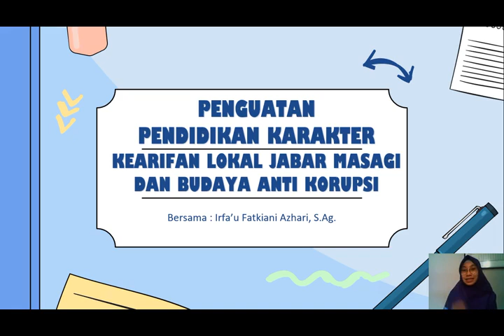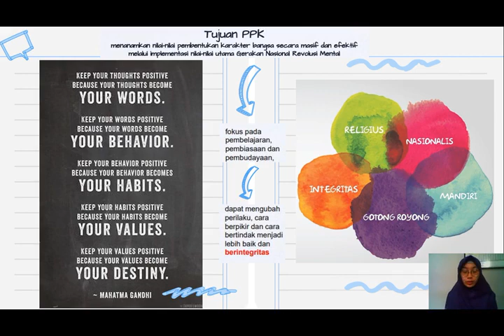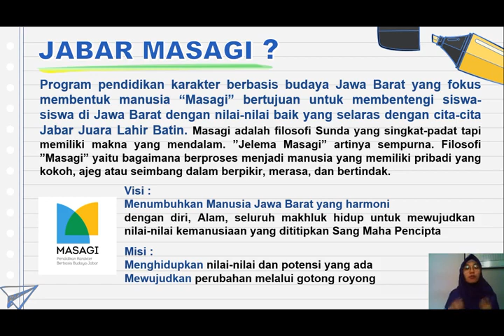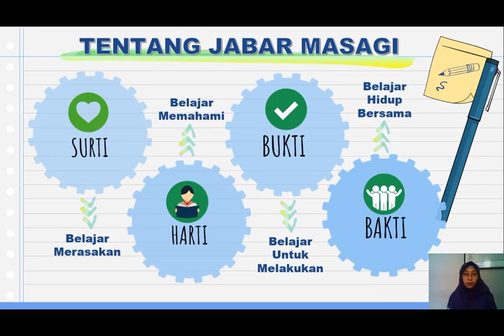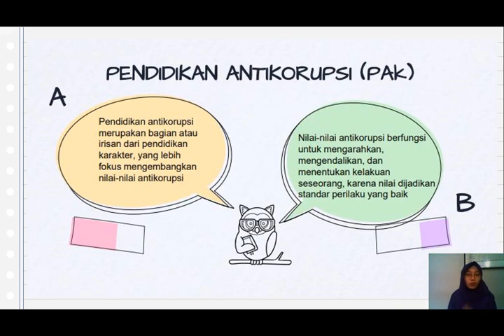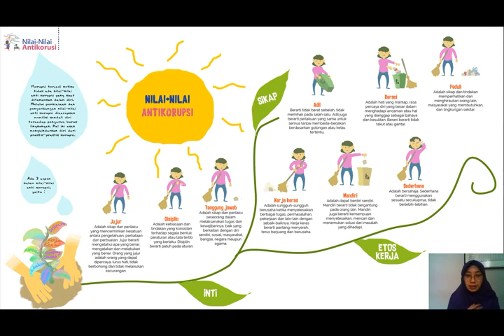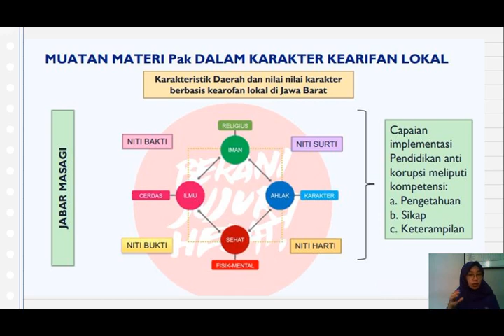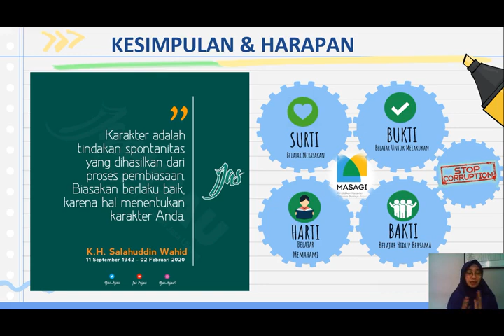Penguatan Karakter Siswa (Reupload)